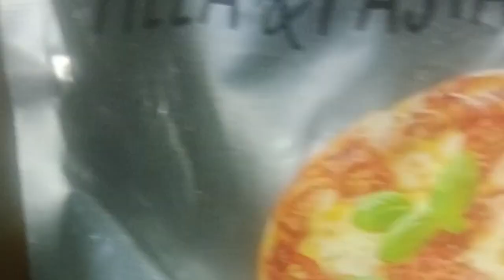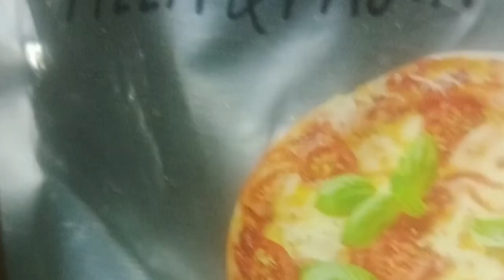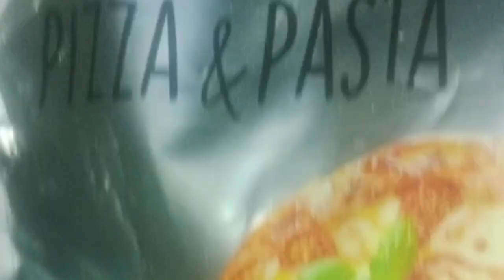chatpata spicy Manchurian| Iftaar Special Manchurian| metha Chatpata| lovely chatpata chulhaa|1/4/24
Gobi Manchurian   |Rajasthani delicious Secret Gobi Manchurian  |Desert delight 😋|. Special Dish 😋

@lovely chatpata

Lovely chatpata chulhaa

Better food 😋 for the better taste
gobi chats cooking channel cooking channel cooking kithchen eveningsnacks spicy cook howbto makegobi manchurian Gobi Manchori |Rajasthani delicious Secret Gobi Manchurian |Desert delight 😋|. Special Dish 😋